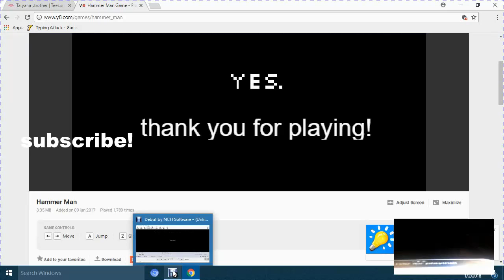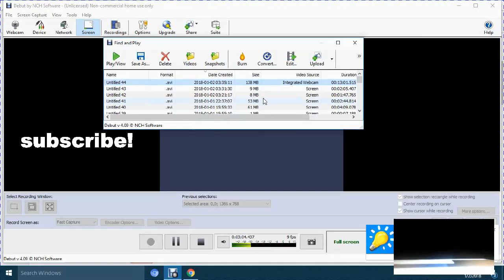I WON!!!!// HAMMERMAN